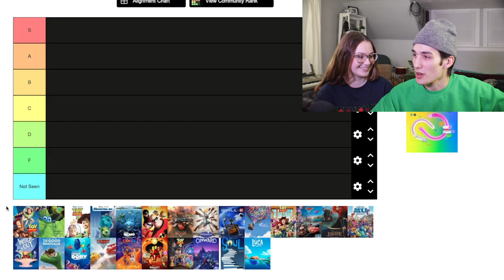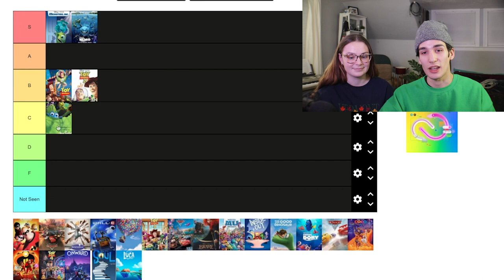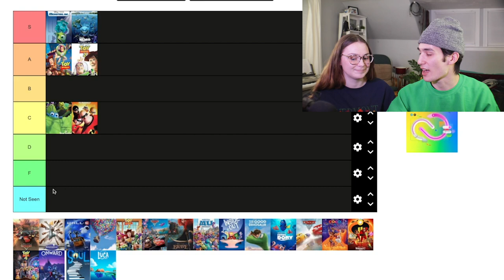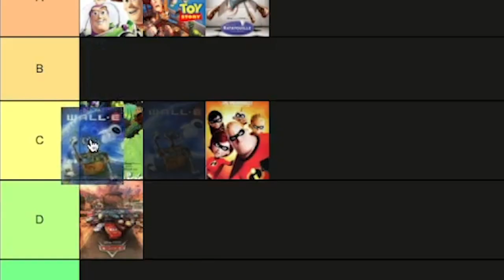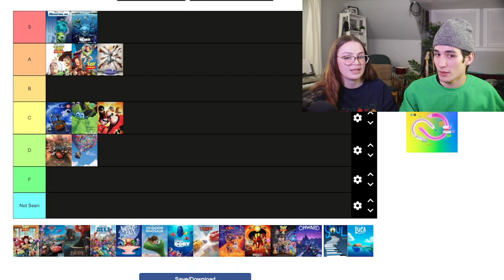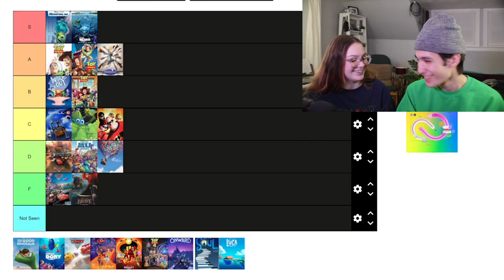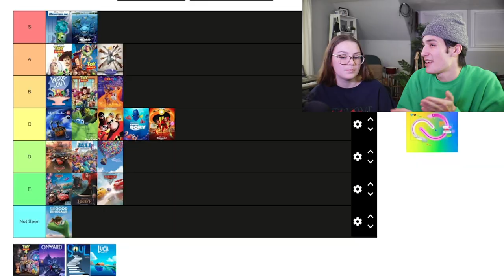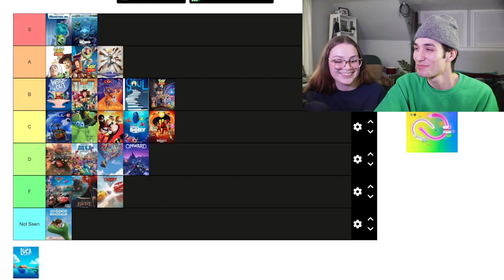Ranking Pixar Movies with My Girlfriend (Tier List)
my girlfriend and i ranked all of the pixar movies, and she had some crazy hot takes about some of the most beloved ones

0:00 intro
0:29 mononym talk
0:43 why we're ranking pixar movies
1:16 SUBSCRIBE TO THE CHANNEL
1:48 and we're back
2:08 hannah's eyes make noise
2:23 Toy Story
3:16 A Bug's Life
4:00 Toy Story 2
4:52 Monsters, Inc.
5:15 Finding Nemo
6:02 The Incredibles
7:56 Cars
8:28 Ratatouille
9:07 WALL-E
9:55 Up
10:13 Toy Story 3
10:59 Cars 2
11:40 Brave
12:01 Monsters University
13:06 Inside Out
13:52 The Good Dinosaur
14:04 Finding Dory
15:07 Cars 3
15:21 Coco
15:50 The Incredibles 2
16:36 Toy Story 4
17:03 Onward
17:31 Soul
18:03 Luca
18:35 we did it!
19:26 conclusion
19:46 like, comment, and share the video
20:30 outro